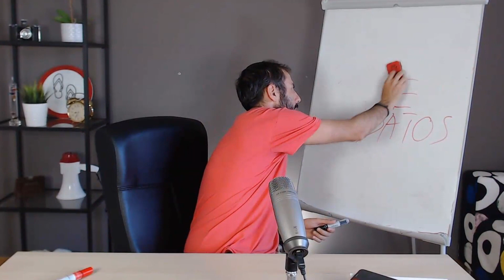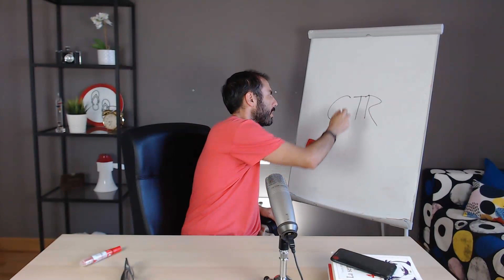Publicidad en LinkedIn ¿SI o NO? (otra vez....)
Hola media buyer!
Hoy vuelvo a contestar (si otra vez...) a la pregunta del millón, que tantos de vosotros me estais haciendo.
Es rentable la publicidad en LinkedIn ads?

Todo el contenido de La Escuela de Media Buyer

Si te ha gustado y te ha servido no olvides darme un LIKE para darme apoyo, y si aun no eres suscriptor, no dudes en suscribirte y darle a la campanita!! :)